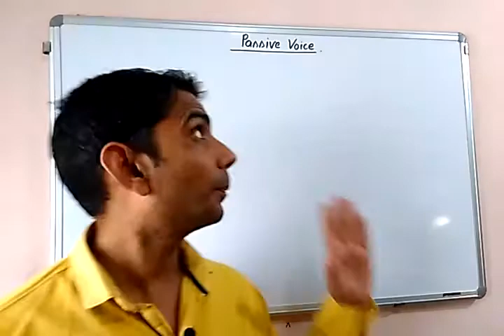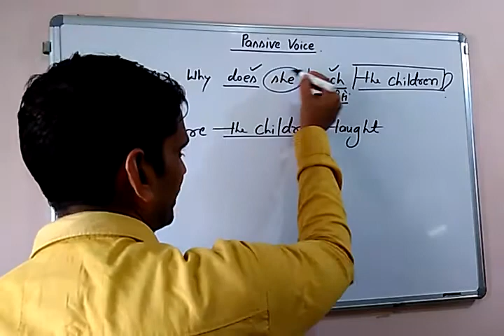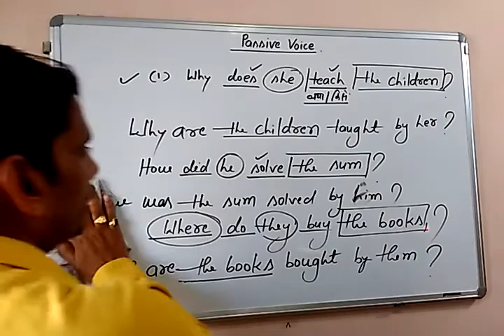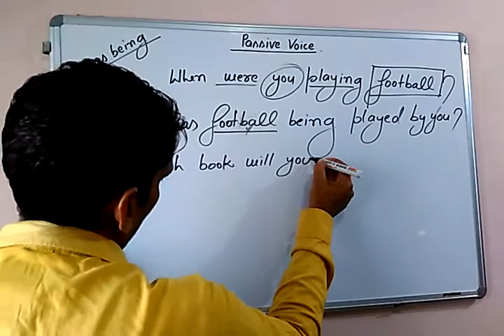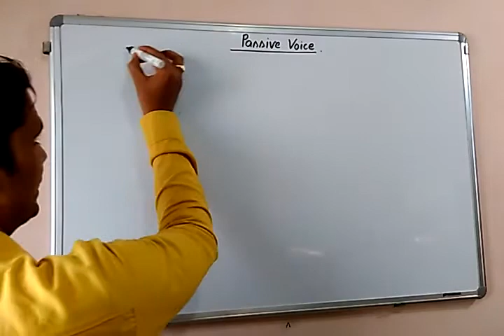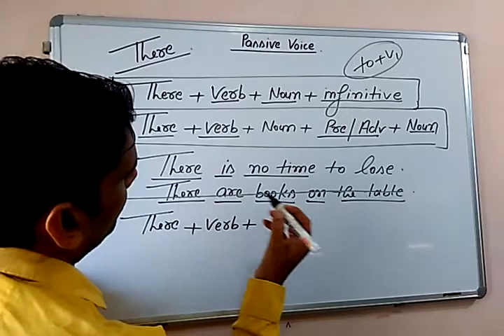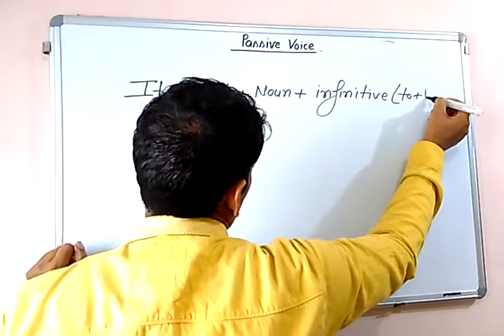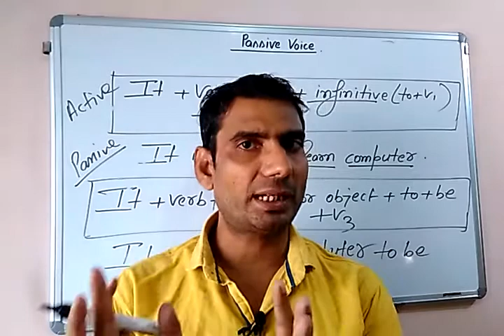#7 Active voice and passive voice in English grammar rules in hind (SSC CGL/MTS/BANK/CDS)